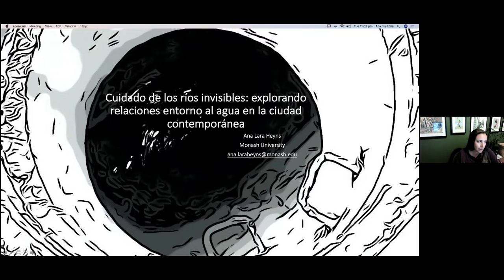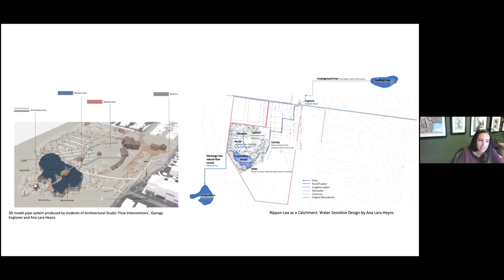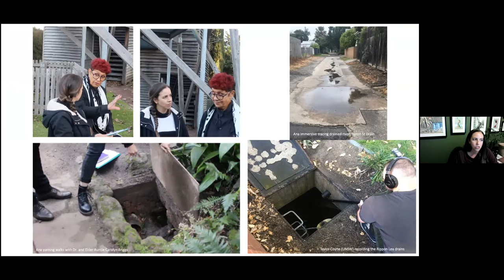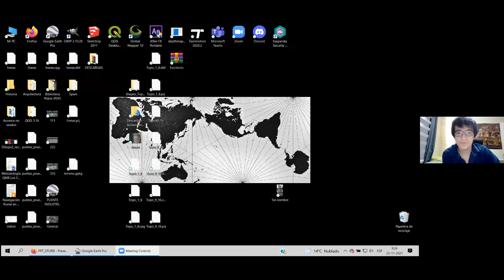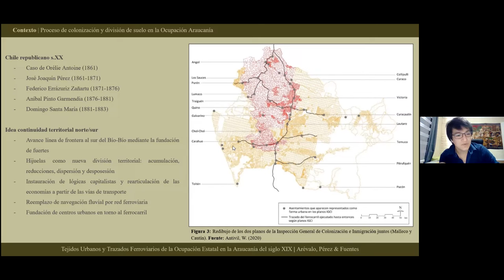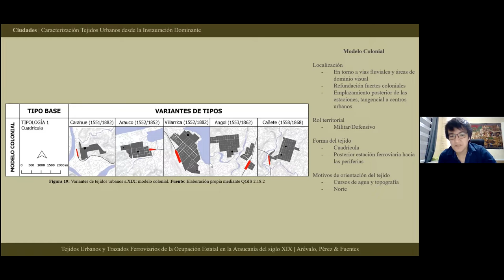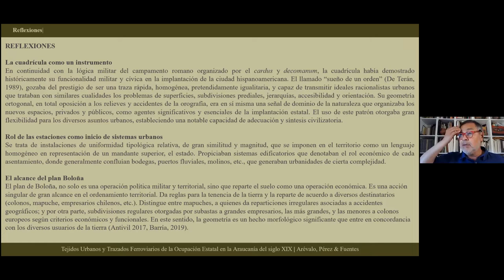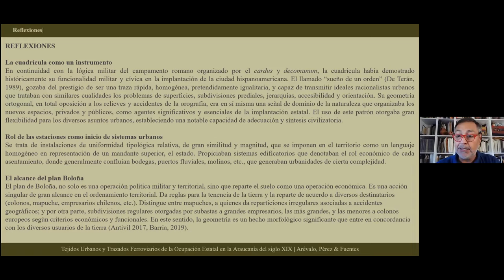Seminar "Decolonizing urban territories" Tuesday 23 session1